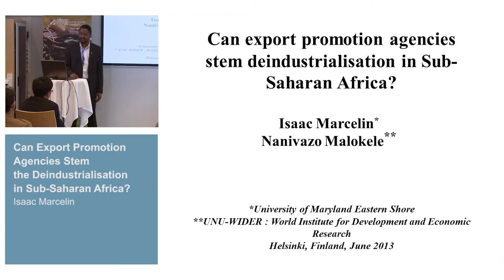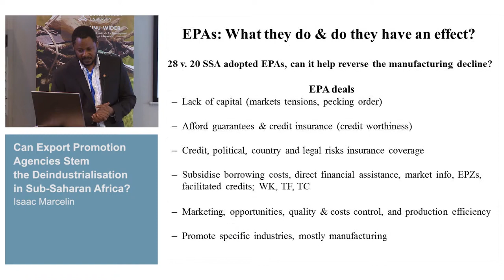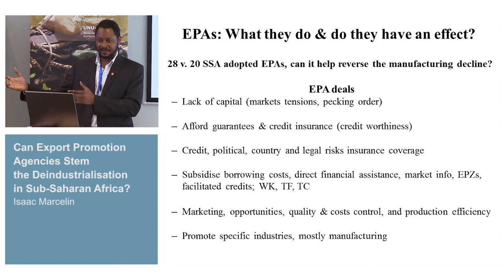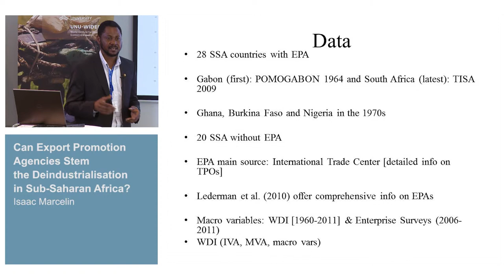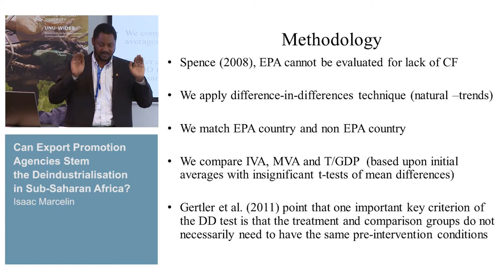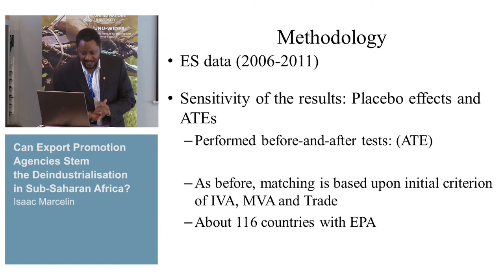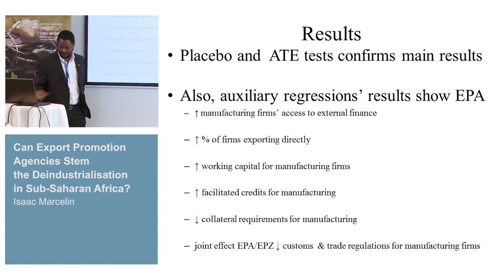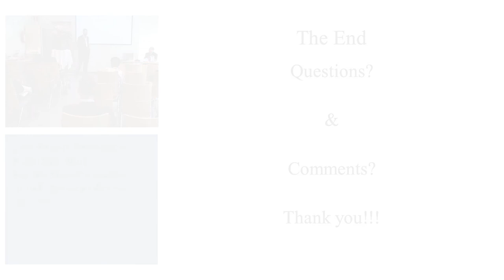L2C Conference - Industrial policy for Africa: why and how? (II) 2/3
Isaac Marcelin: Can Export Promotion Agencies Stem the Deindustrialisation in Sub-Saharan Africa?